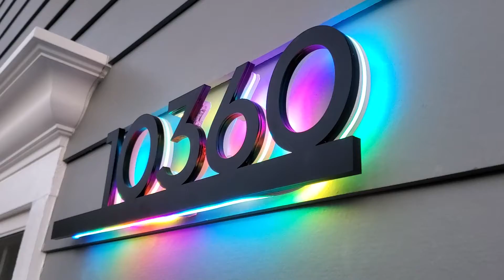May 19, 2020